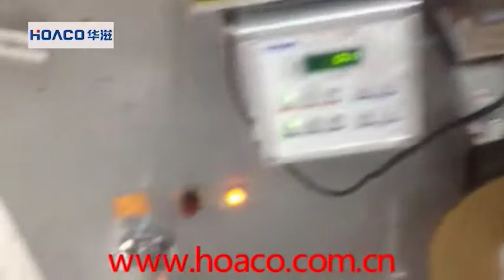Fully automation screen frame adhesive sticker tape making machine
1. Fully Automation, high speed, need only one opetator;
2. Omron PLC servo system, constent tension control, more stable;
3. Moveable stations & shafts, more flexible functions to allow many products share one machine by changing die cutters and process;
4. Self-owned die cutter company and experienced converting engineers, help you to expand business in future.
5. Remote control access to solve problems remotely